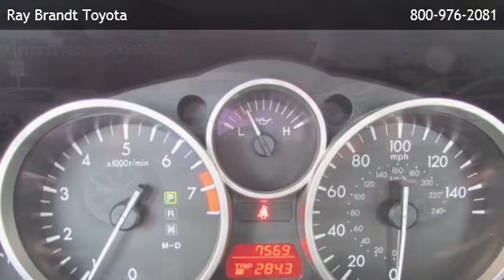2012 Mazda MX-5 Miata Convertible Hard Top Automatic Touring - New Orleans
Ray Brandt Toyota
 is offering a 2012 Mazda MX-5 Miata Convertible Hard Top Automatic Touring in Kenner, LA.

Stock Number: T118088A
Engine: 2.0L DOHC MPFI 16-valve I4 -inc: variable valve timing
Transmission: 6-Speed Automatic W/OD
Exterior Color: Liquid Silver Metallic
Interior Color: Black
Mileage: 7569

6-Speed Automatic W/OD 2.0L DOHC MPFI 16-valve I4 -inc: variable valve timing Rear wheel drive Cruise Control Cloth Seats Bucket Seats Convertible Hardtop A/C Gasoline Fuel Power Door Locks Power Steering Adjustable Steering Wheel Traction Control Power Windows Driver Air Bag Passenger Air Bag Passenger Air Bag On/Off Switch Front Side Air Bag

Ray Brandt Toyota
2460 Veterans Memorial Blvd
Kenner,LA 70062